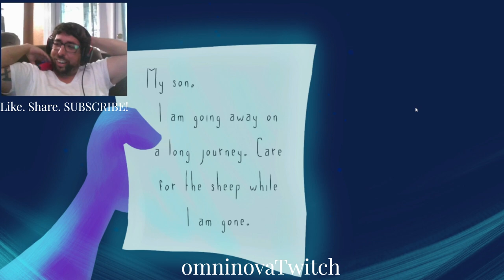Video Game Compilation - Shepherd of Light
I tried to make a condensed version of the full one hour version of this livestream! I appreciate you checking out the video regardless. Have a wonderful day.